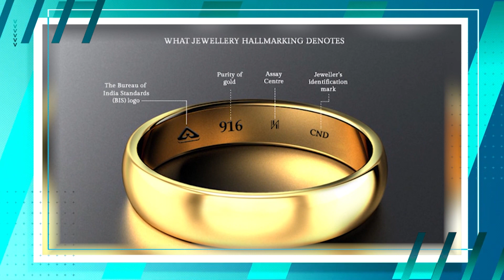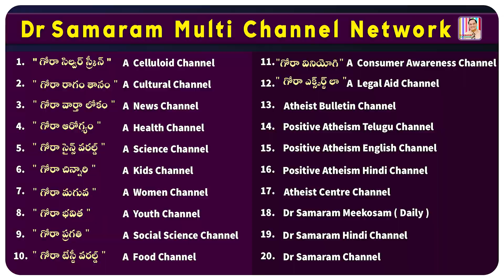మహాత్మ్యాలు అని చెప్పేవన్నీ గారడీలే...Atheist Bulletin of January 15, 2022 in Doctor Samaram Channel